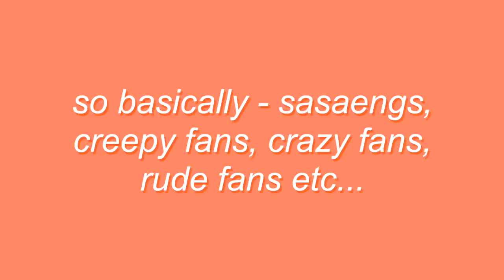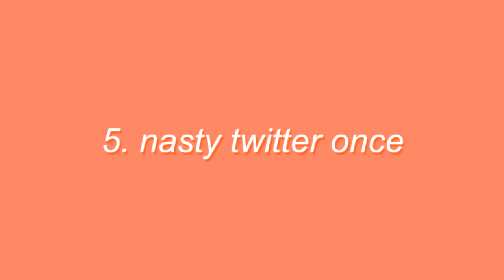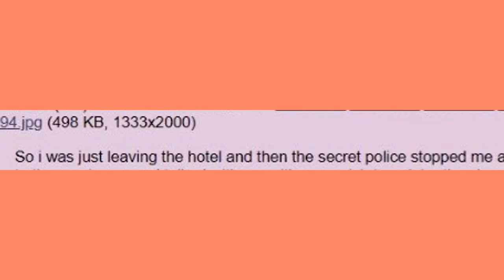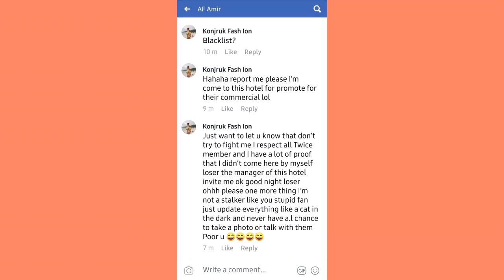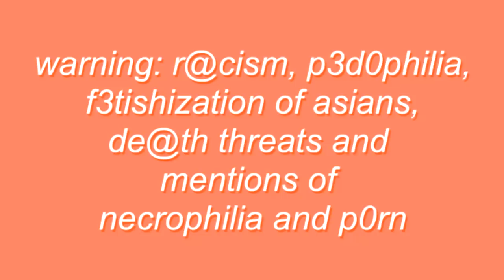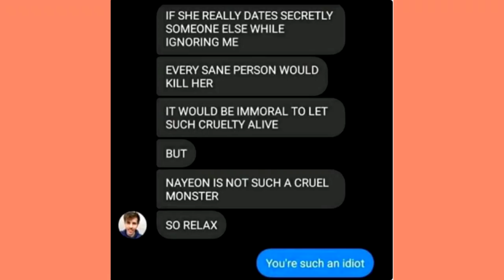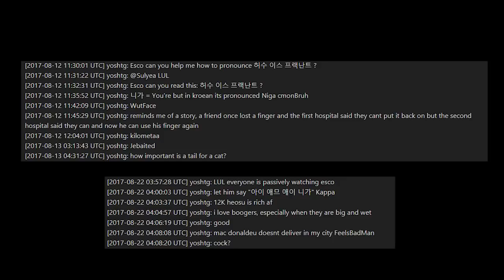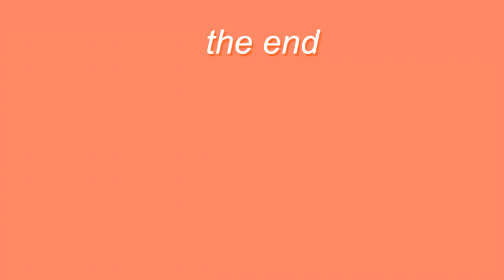the WORST TWICE FANS 𝒆𝒙𝒑𝒐𝒔𝒆𝒅😡🤮 | sasaengs, creeps and more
in this video i go over twice's crazy, creepy and plain weird fans throughout the years. some instances being as simple as onces exhibiting strange behaviour to full blown sasaengs. respect TWICE, they are humans just like you!

*info:
- recorded on 7th gen ipad 10.2 inch
-edited with vegas pro 15
- thumbnail designed on photoshop and procreate